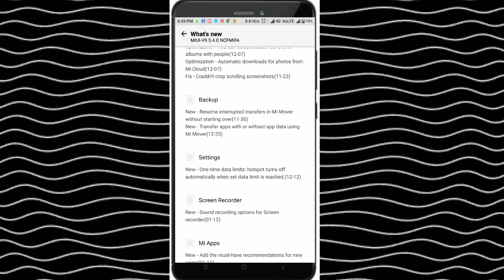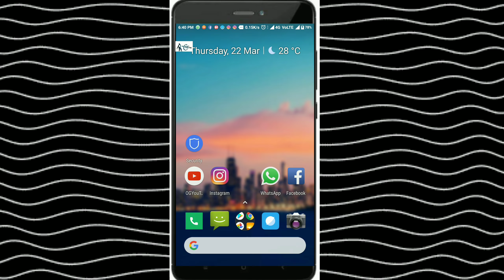Update MiUi 9.5.4.0 Global Stable version | Redmi Note 4 | New Features | New Notification Shade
Hello guys welcome again to my channel, today I'm coming with a new exclusive video.
So guys we all know that after a long time Xiaomi Redmi series didn't get any update... But now Xiaomi officially released global stable update of MiUi 9.5.4.0 .

       What's New??

   The most amazing feature of Notification Shade Option with quick reply. ❤️

Its very fast and smooth, it can improve ram management, battery performance and many more.. so u should update this one 👍.
Till now I'm not facing any bug/ issues.

  And Xiaomi has declared , the new update for redmi 5, redmi 5a, Redmi Note 5 to miui 9.5 , will get soon in the early of April...